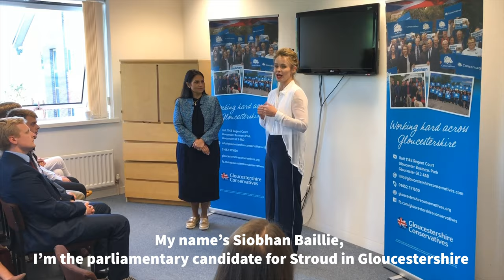Siobhan Baillie: My Story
I am fighting to become Stroud's first female MP, to represent our amazing community that is so innovative and diverse. Watch my video below to find out how I got here, what I do and how I plan to give you a powerful voice in parliament. Best Wishes, Siobhan Baillie